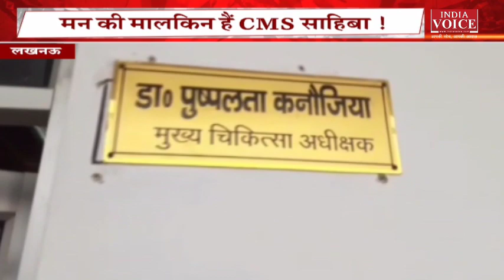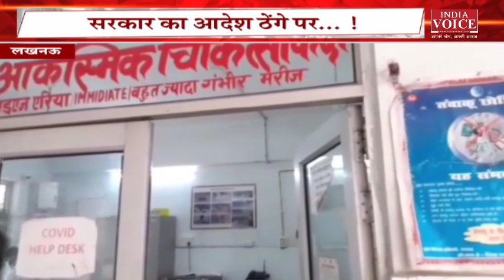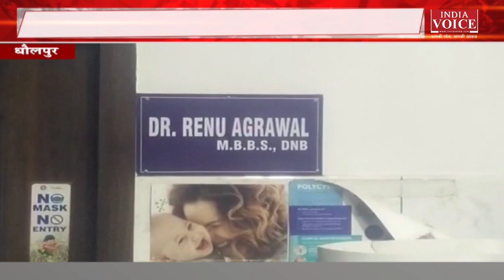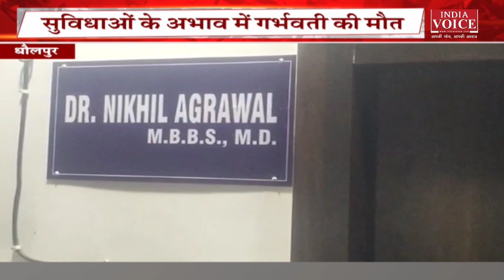Bulletin News: देखिए दोपहर 1 बजे तक की सभी बड़ी खबरें IndiaVoice पर Priyanka Mishra के साथ।